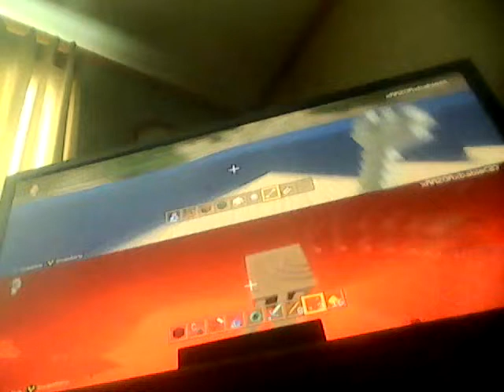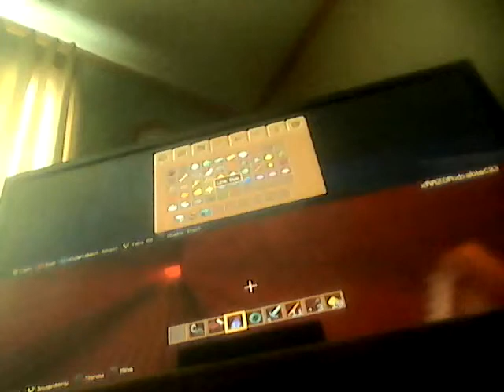Nether part 2